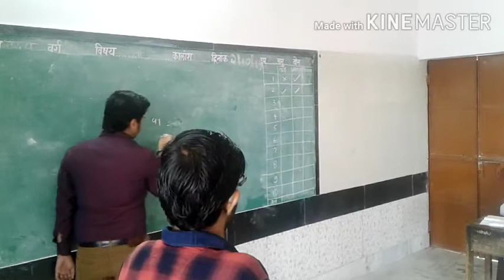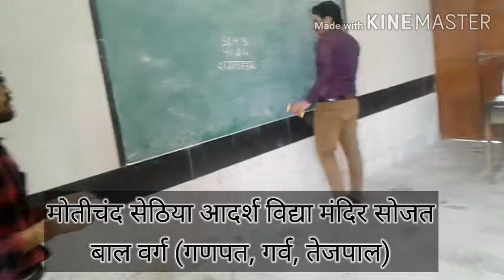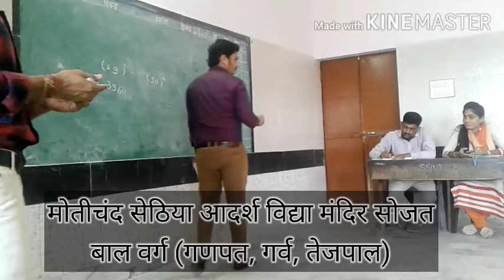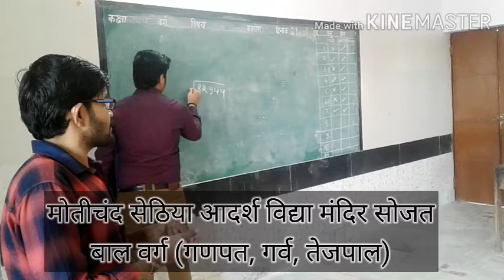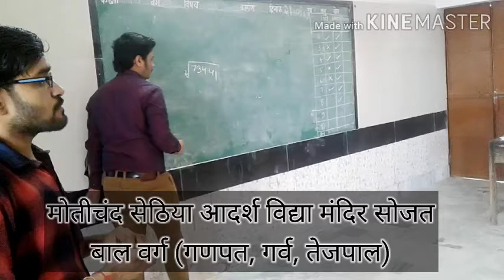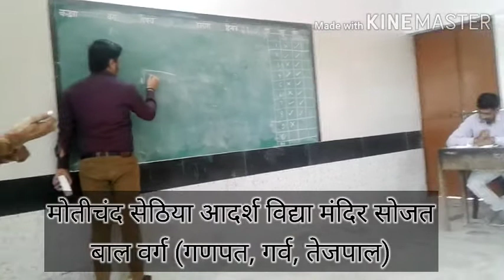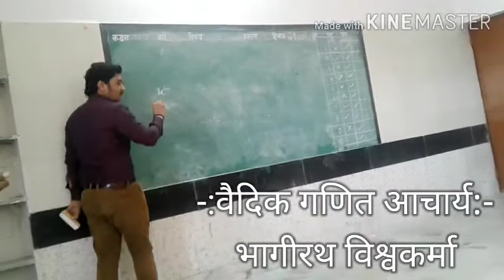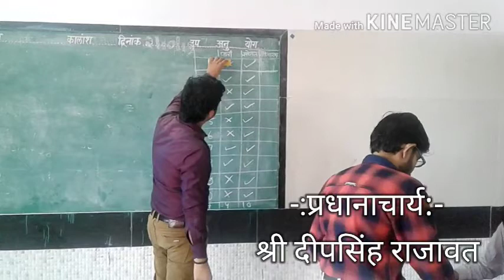वैदिक गणित प्रश्नमंच प्रतियोगिता 2020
मोतीचंद सेठिया आदर्श विद्या मंदिर सोजत